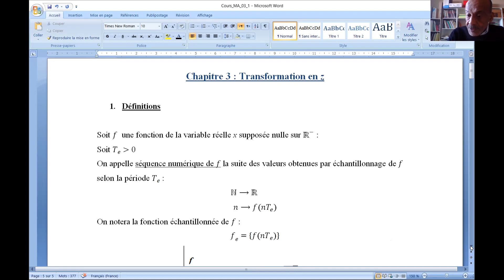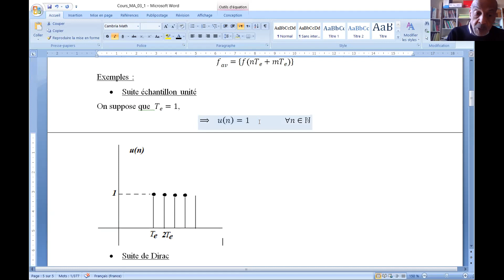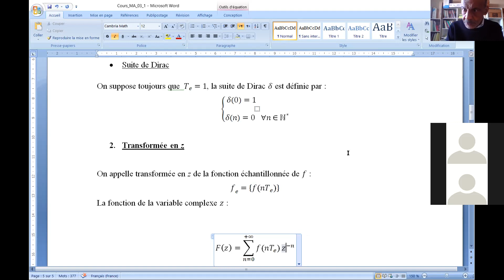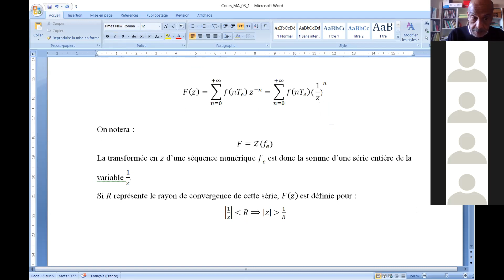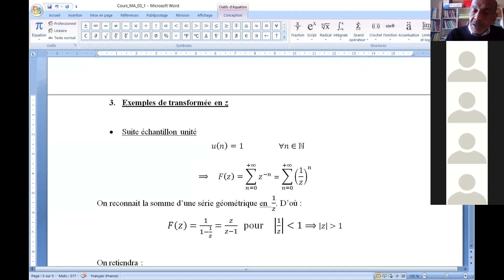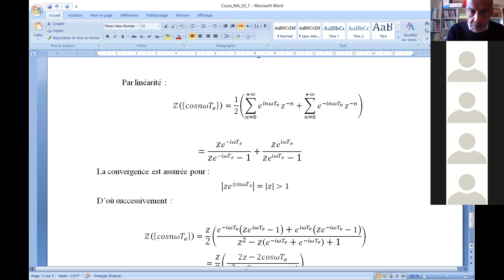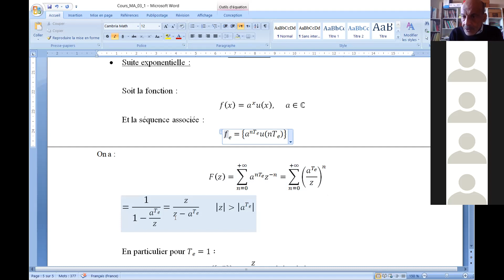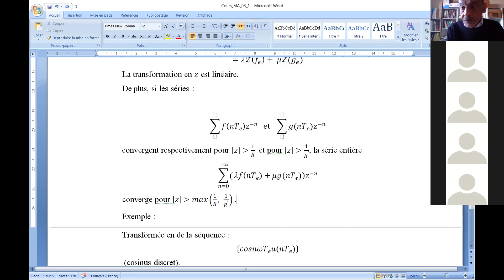Transformée en Z 01( cours)